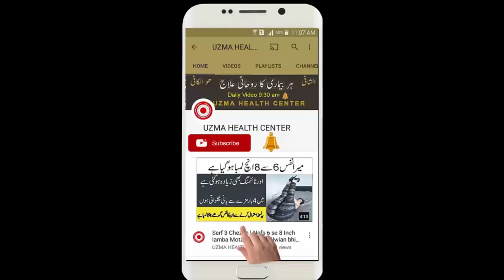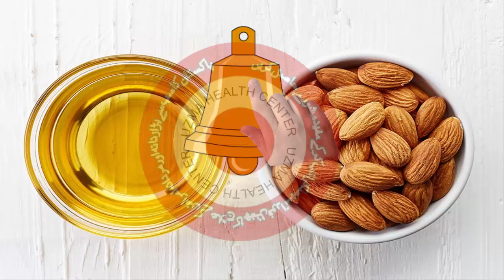How to remove dark circle under eyes in hindi | Easy Ways to Reduce Under Eye Dark Circle in 3 Days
How to remove dark circle under eyes in hindi | Easy Ways to Reduce Under Eye Dark Circle in 3 Days by uzma health center.

uzma health centersis not responsible for any content linked to or referred to from these pages and channels .uzma health center
 All videos, live TV’s blogs or video links point to content hosted on third party websites or members. We are using third party links for live TV’s and our Featured Video’s. Users who upload these videos or blogs agree not to upload illegal content when creating their user accounts.
uzma health centers does not accept responsibility for content hosted on third party websites or by the members thanks. The views expressed in articles , News , Reports , videos , and blogs are those of the authors and users of site .Management of uzma health centers and the staff bears no responsibility of their consequences.